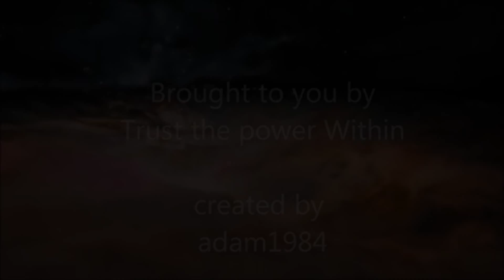A Sensational Six Days Part 12 Day Three part 2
7 June 2015 PM service at Saron... Pastor. Stagner continues our creation series: "A Sensational Six Days" concluding Day 3.